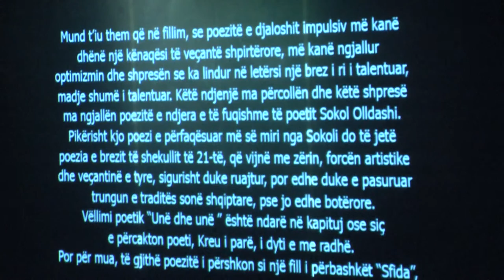A1 Report - Promovohet në Teatrin Kombëtar libri i Sokol Olldashit ‘Unë dhe unë’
TIRANE- Sokol Olldashi në ditën e lindjes së tij është përkujtuar përmes promovimit të librit të tij me poezi “Unë dhe unë”. Kozeta Mamaqi, nëna e të ndjerit, e ka sjellë të gjallë kujtimin e tij për të gjithë miqtë, dashamirësit e të njohurit nëpërmjet vargjeve të poezive të shkruara me mjeshtëri nga ana e tij.

Libri “Unë dhe unë” ka një parathënie të shkruar nga shkrimtari i madh Dritëro Agolli i cili e vlerëson poezin e Olldashit. “Valsi i merimangave” është njëra nga poezitë të cilat e ka veçuar Dritëroi për filozofinë që ajo përcjell.

Në Teatrin Kombëtar, aktorët e njohur si Tinka Kurti, Roza Anagnosti dhe Sokol Angjeli kanë interpretuar poezitë e librit të Sokol Olldashit dhe kanë fituar duartrokitjet e të pranishmëve.